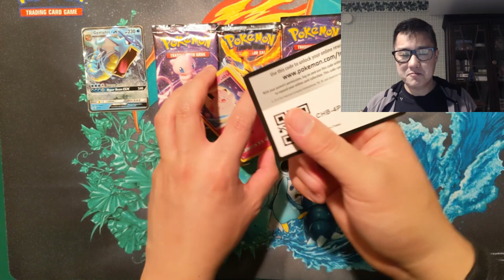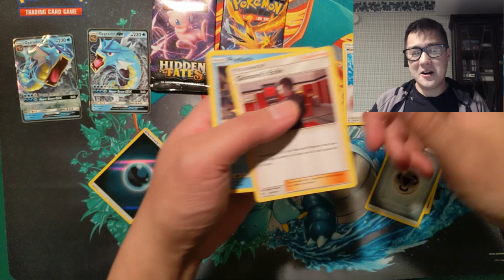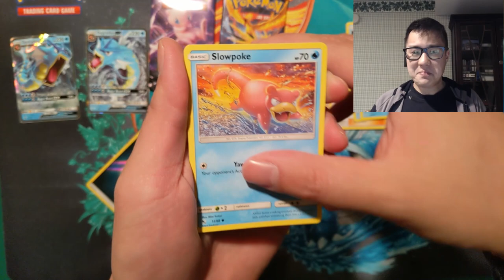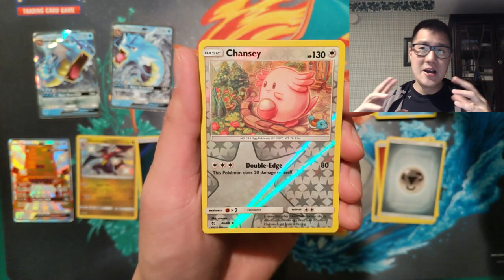MERRY Christmas! THANK YOU for a GREAT 2019!!